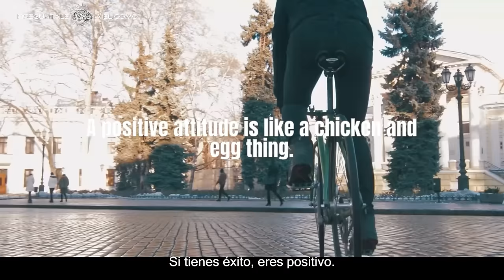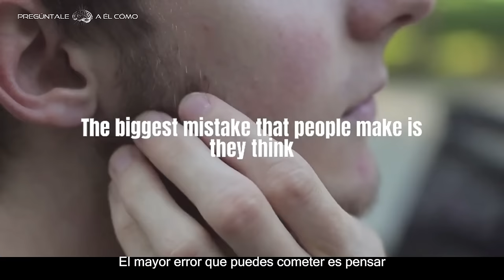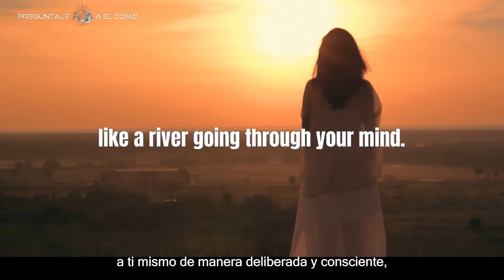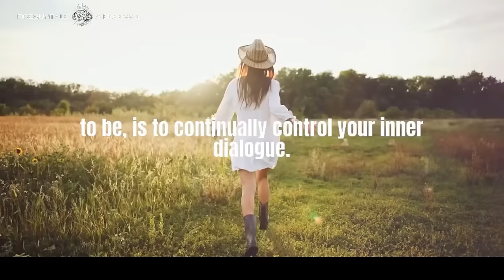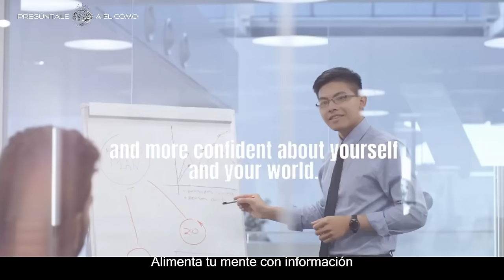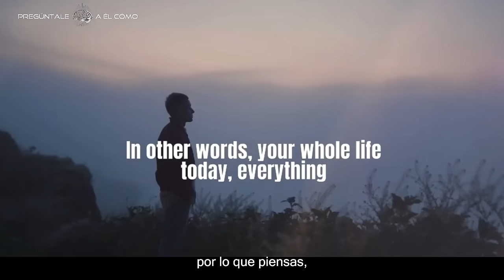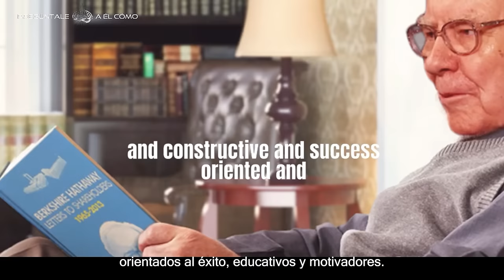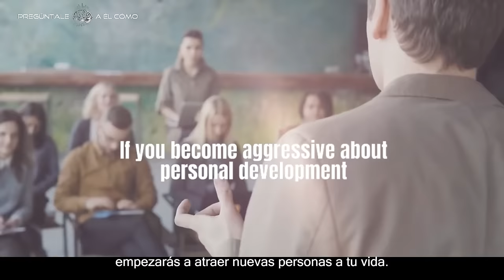7 Acciones que cambiarán tu CEREBRO ( Mejora tu vida ) Reto de 21 días | Brian Tracy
🧠 Deja la estúpida televisión y las noticias negativas, te desafío que en solo 21 días, con estas simples acciones brillaras en este mundo de una forma diferente. Haz esto por ti mismo !!

Pregúntale a él 🧠 Cómo? Ayuda a cada persona que esté pasando un proceso de depresión, crisis económica, quizás solamente le falte una meta que cumplir, o solamente estás buscando paz interior, y un buen estado físico. Y cómo hacemos eso ?  ¡Educándote por este viaje llamado vida!!
Somos el más COMPLETO y mejor Canal de Motivación en español, honrando los conocimientos de Brian Tracy y más…

Brian Tracy es Motivador Personal que empezó pobre y sin nada, sin nada más que unos zapatos rotos, una camisa blanca y una montaña de ilusiones. Después de concretar todos sus sueños como ser millonario. Se decidió a buscar las claves del éxito. Es reconocido mundialmente y es el motivador más carismático según la revista New York Times.

✅  ¿Hay otros oradores motivacionales en el canal?

✅COMPARTE a quien lo necesite
▶Música
Bajo licencia comprada.

7 acciones que cambiarán tu cerebro | Reto de 21 días |  Mejora tu vida | Brian Tracy

❤️ ​¡Un abrazo!

▶Este video no tiene un impacto negativo en el trabajo original. El video ha sido usado bajo uso justo, reutilizado con la intención de educar y motivar a otros. Descargo de responsabilidad de derechos de autor Según la Sección 107 de la Ley de derechos de autor de 1976, se permite el "uso justo" para fines tales como críticas, comentarios, informes de noticias, enseñanza, becas e investigación. El uso justo es un uso permitido por el estatuto de derechos de autor que de otro modo podría estar infringiendo. El uso educativo o personal inclina la balanza a favor del uso justo.